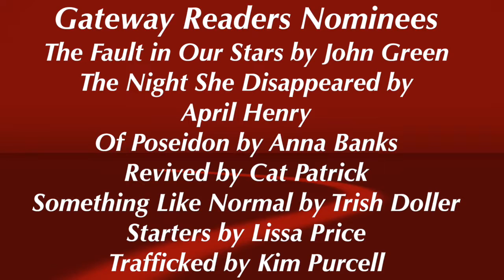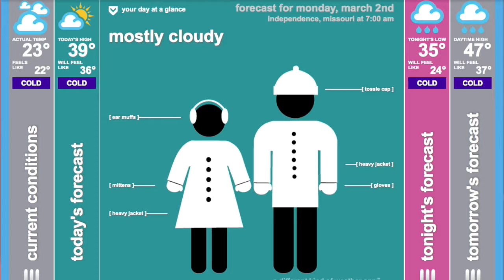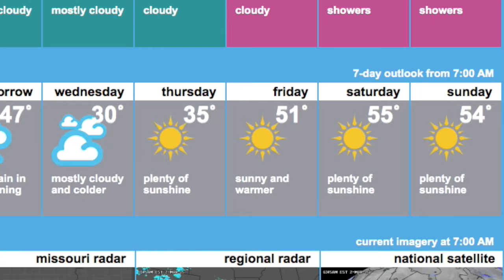KFOI Daily News 3 2 15